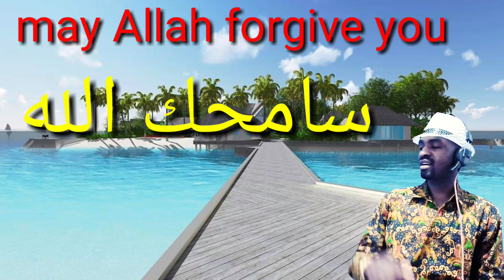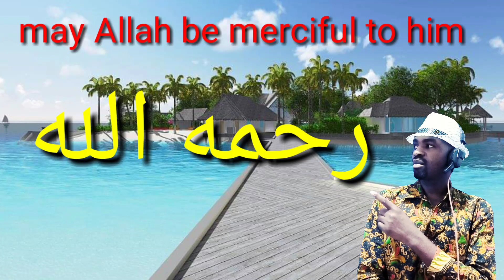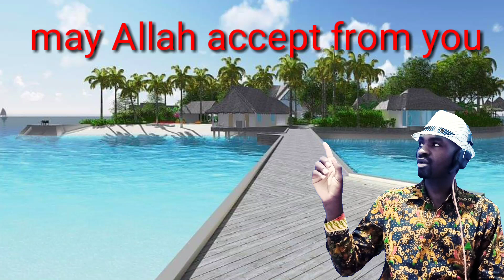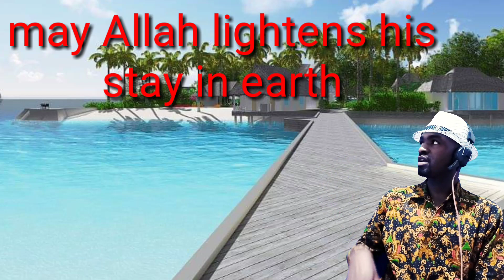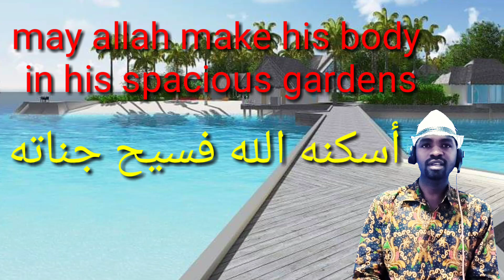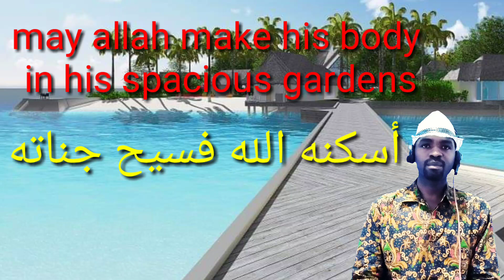١٢ دعاء في الإسلام بالانجليزيه لمواساة الميت twelve praying in Islam for condolence